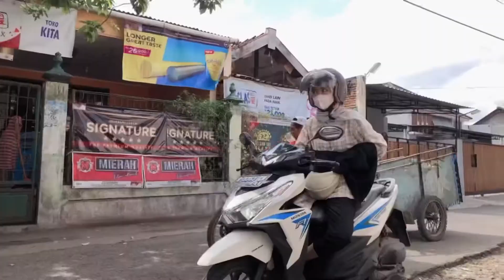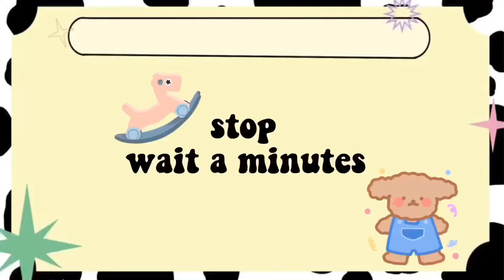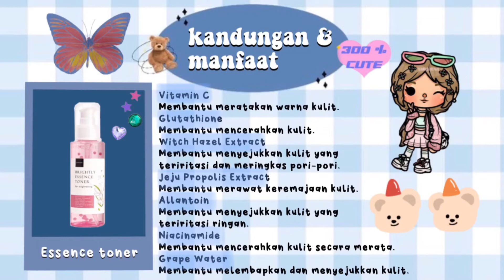a day in my life : kopi klotok, groceries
Hallo semuanya, aku harap kalian suka sama video-video yang aku buat ☺️☺️
Makasi bangettt yang udah mau support aku 🙆🏻‍♀️✨🧚🏻

Happy watching 📹

✿ my equipments 🪄
📌 editing app : capcut
📌 camera        : iphone 8+
📌 thumbnail   : picsart,ibis paint x